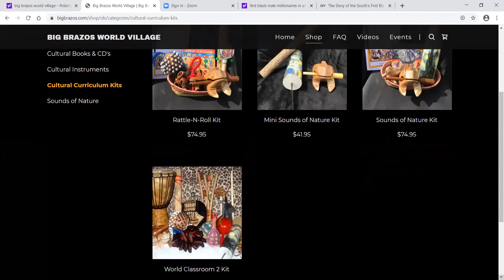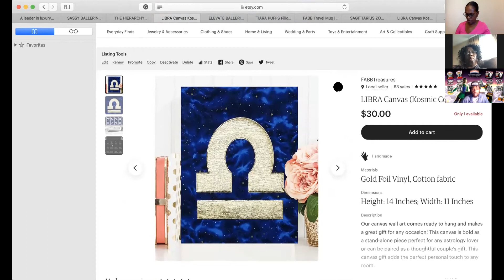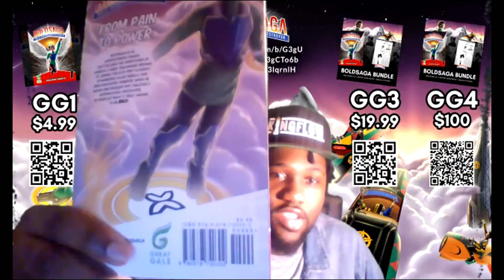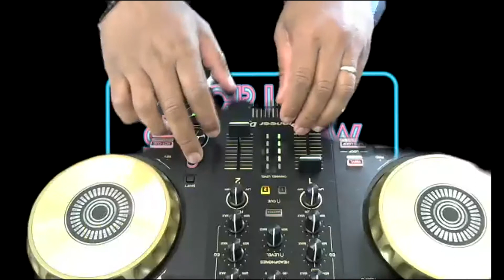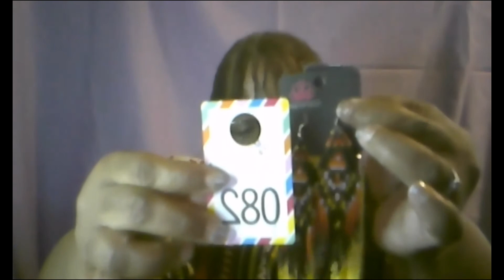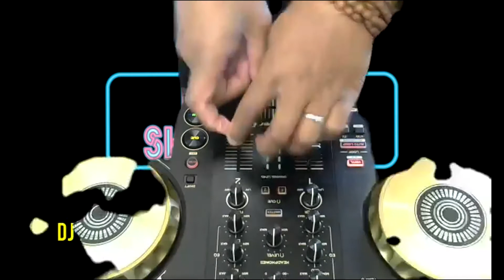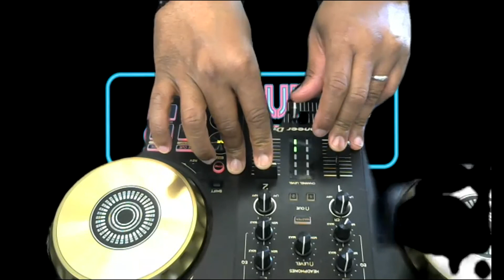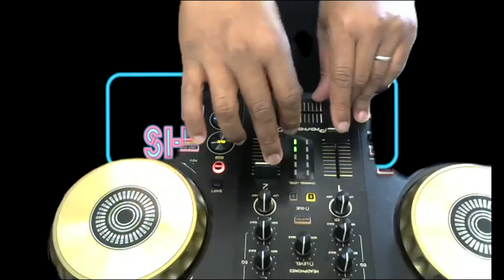PopUpShopShow Aug28 2020 S1 EP3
Watch artisans and makers from across the country present their best products and brands to you! Enjoy the Virtual Shopping Experience, Live and Online, with the POP UP SHOP SHOW! Each vendor has a limited time to make it memorable! Featuring DJ JMAZING!